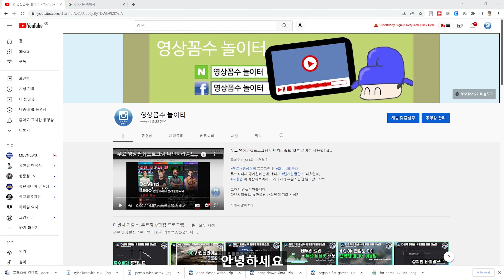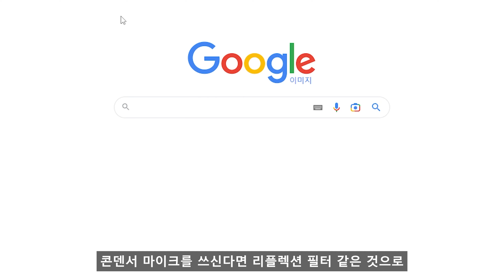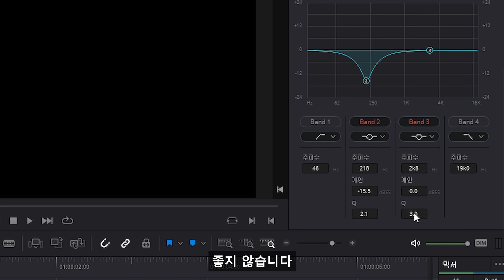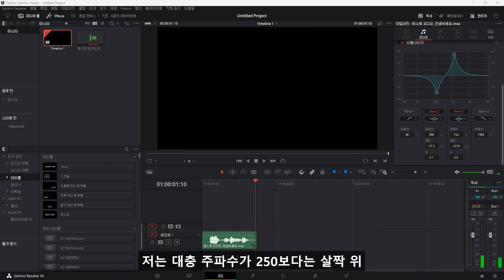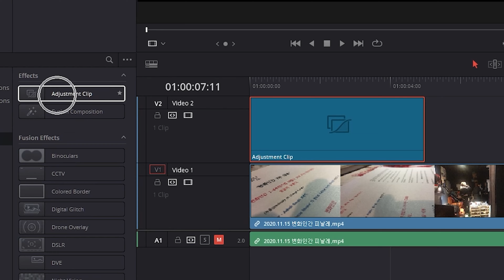깔끔한 목소리로 녹음하는 홈 레코딩? 이퀄라이저로 오디오 에코 제거하기! - 무료 영상편집프로그램 다빈치리졸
안녕하세요! 다빈치리졸브 로 시작하는 유튜브 동영상편집 강의 !
변자운입니다 :)

오늘은 유튜브를 하시는 분들의 고민 중 하나,
바로 깔끔한 더빙에 관한 이야기를 해볼까 합니다.
깔끔하게 더빙하는 환경부터
조금 들어간 방의 울림, 잔향을 잡는 이야기까지
한번 어렵지 않게 다뤄볼까 합니다.

같이 배워보실까요?

00:00 오늘의 강의 소개
00:29 깔끔한 홈레코딩 환경 만들기
01:46 다빈치리졸브에서 에코 잡기